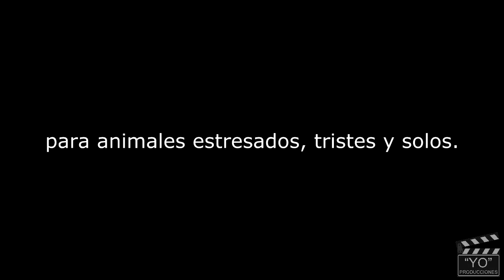Paseo Zoo de Quilpué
Paseo con el amigo Borjan al Zoo de Quilpué.
su primera vez en un Zoo.